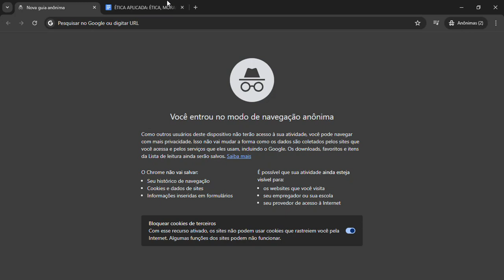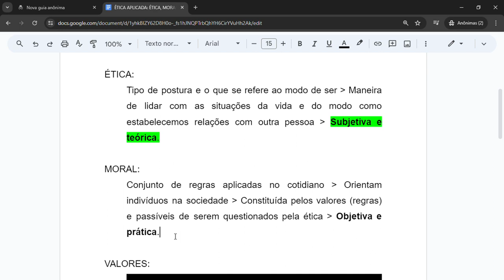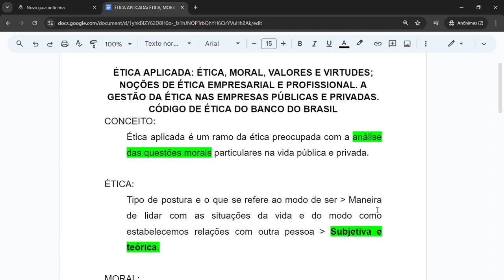ÉTICA APLICADA: ÉTICA, MORAL, VALORES E VIRTUDES; NOÇÕES DE ÉTICA EMPRESARIAL E PROFISSIONAL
Aula de ética aplicada: ética, moral, valores e virtudes; noções de ética empresarial e profissional. A gestão da ética nas empresas públicas e privadas. Código de ética do Banco do Brasil.

Conhecimentos bancários!

Banco do Brasil (BB); Caixa Econômica Federal (CEF); Banco de Brasília (BRB); Banco do Estado do Rio Grande do Sul (Banrisul); Banco do Estado do Pará (Banpará); Banco do Estado de Sergipe (Banese); Banco do Estado do Espírito Santo (Banestes); Banco Nacional de Desenvolvimento Econômico e Social (BNDES); Banco do Nordeste (BNB); Banco da Amazônia (Basa); Banco de Desenvolvimento de Minas Gerais (BDMG), Banco Central (Bacen ou BCB) e Associação Brasileira das Entidades dos Mercados Financeiro e de Capitais (ANBIMA).